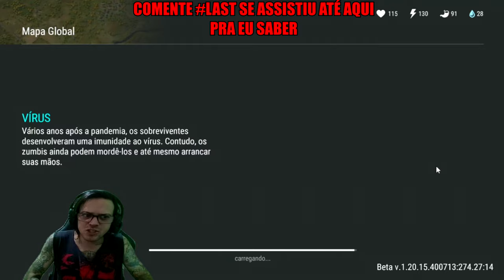●PONTUAÇÃO INFINITA FEIRA Forlorn APROVEITE AGORA! CANO NA DELEGACIA 👁 Last Day On Earth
▬▬▬▬▬▬▬▬▬▬▬ஜ۩۞۩ஜ▬▬▬▬▬▬▬▬▬▬▬▬▬

Deixe o Like - 00:00
SE INSCREVA E DEIXE O LIKE  - 12:00